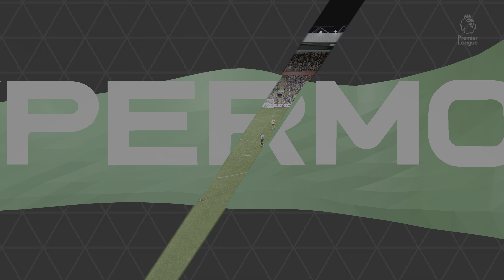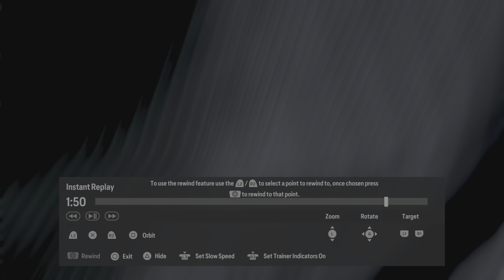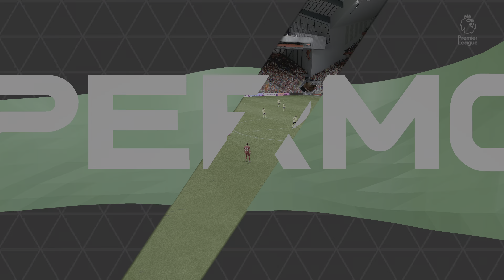FC24 - Messi, Ronaldo, Mbappe, Neymar, All Stars | Liverpool Vs Burnley 37-0 | FIFA PS5 Gameplay